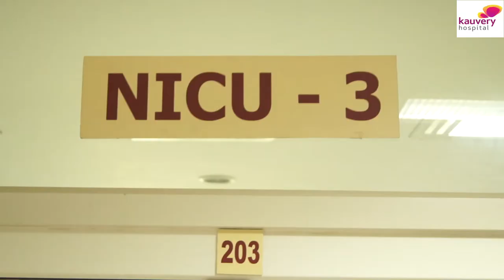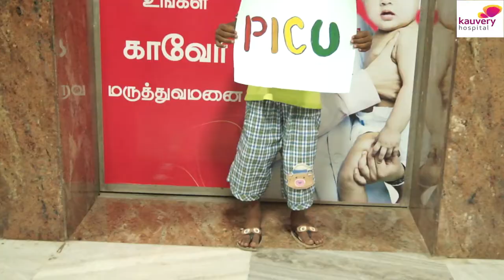Kauvery Hospital - Department of Pediatrics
Kauvery Hospital - Welcome Happiness